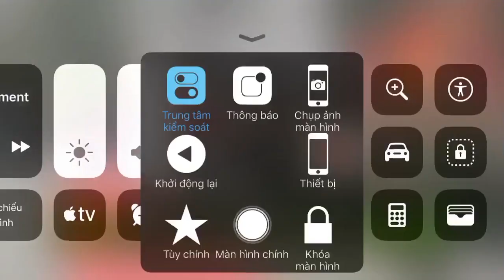tết_2018 TH Quốc phòng Việt Nam | QPVN - Khoảnh khắc kênh đổi logo Tết (20.00 12.2.2018, 27 Tết)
Nguồn: Nguyễn Hoàng Bách